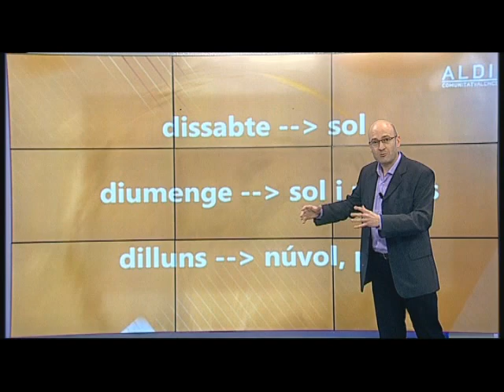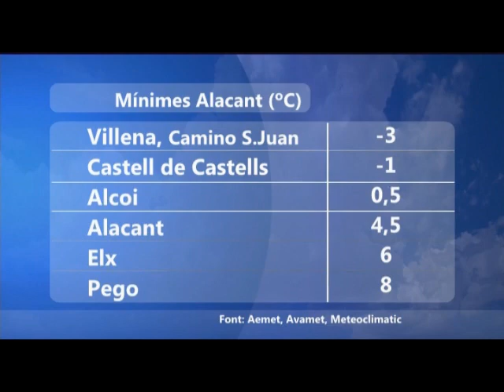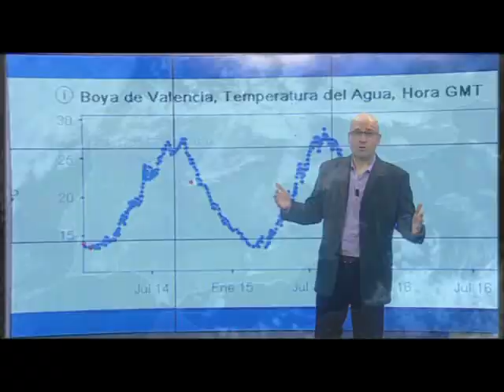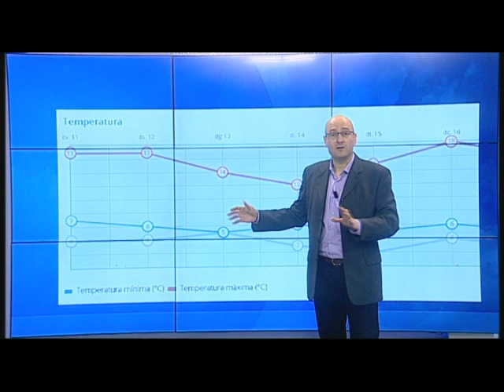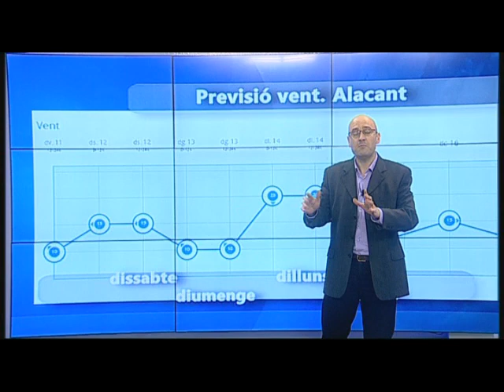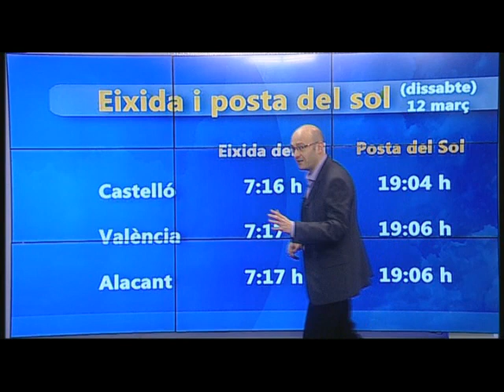oratge nit oratgecv 11 març marzo 2016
L'oratge del cap de setmana.
Dissabte sol
Diumenge sol i núvols.
Dilluns pluja.